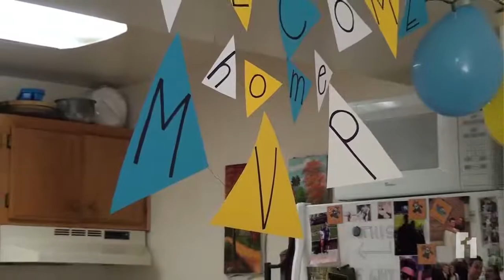The BYU Men's Soccer Team Take National Championship